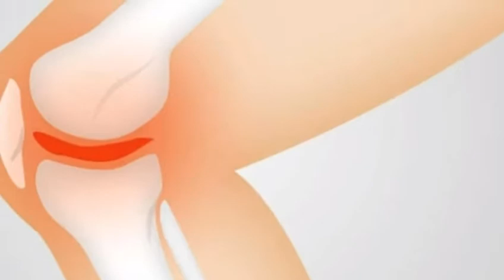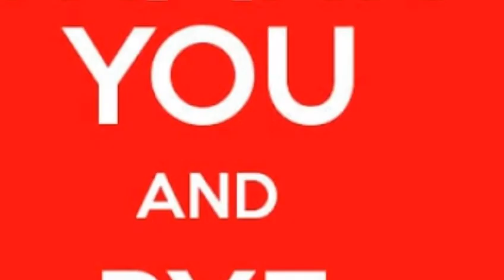घर पर बना कर पीएं ये काढ़ा, घुटनों का दर्द हो जाएगा छू- मंतर